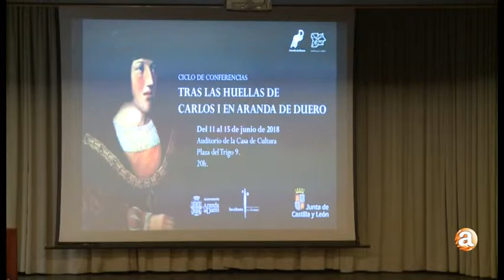TELEVISIÓN ARANDA - CLAUSURA CONFERENCIA CARLOS I